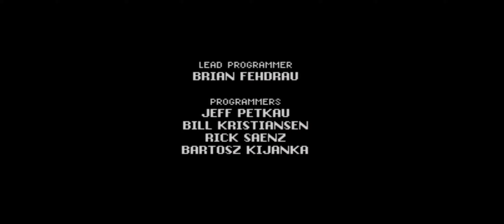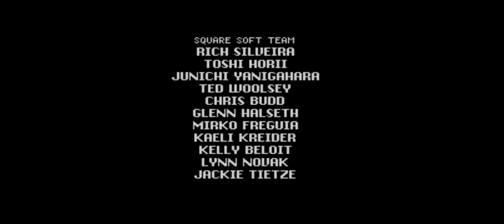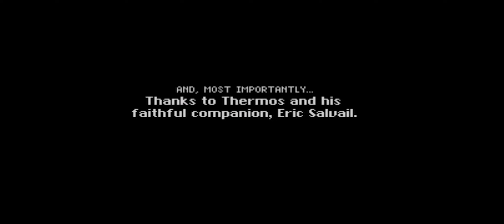Secret of Evermore (1995/SNES) Playthrough Part 6 + Ending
Gameplay from Emulator (RetroArch) and Roms/ISOs recorded in 2019.